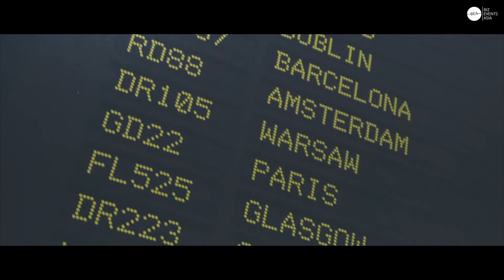Get Global 2019: Quality over quantity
Innovative event format continues to attract buyers, but exhibitor numbers drop.